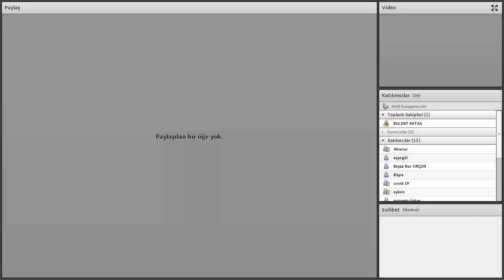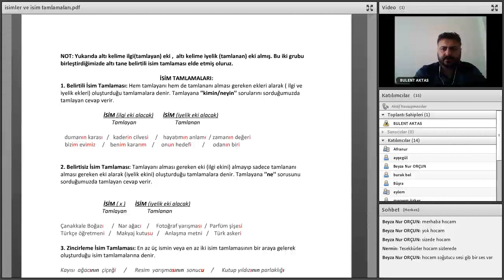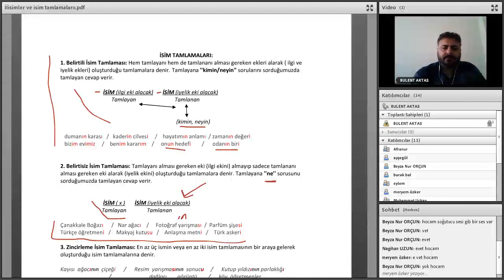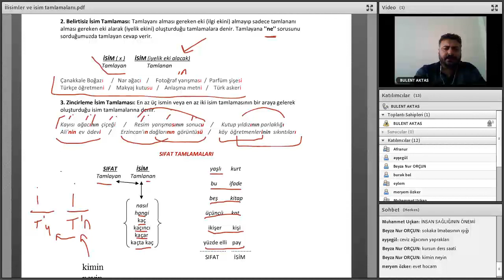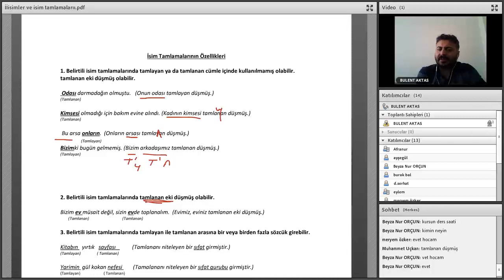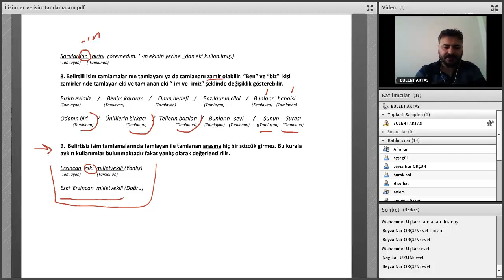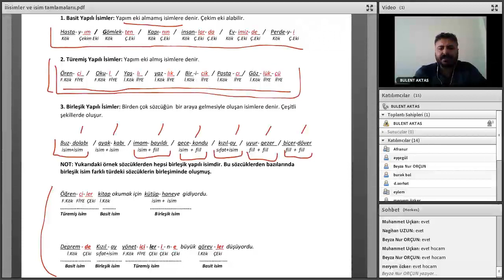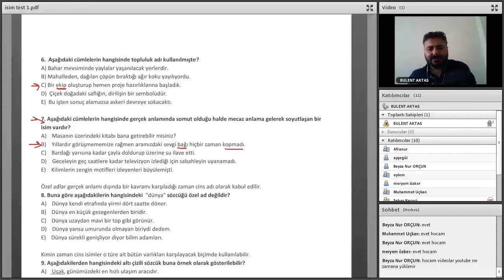25.04.2020 KPSS TÜRKÇE BEKİR HOCA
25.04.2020 KPSS TÜRKÇE BEKİR HOCA